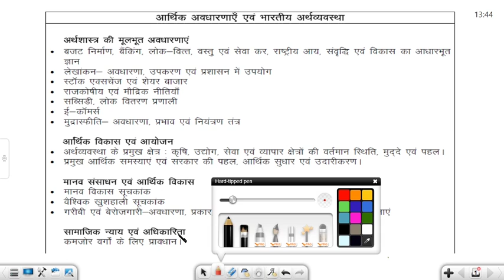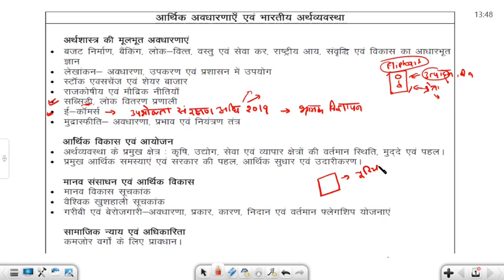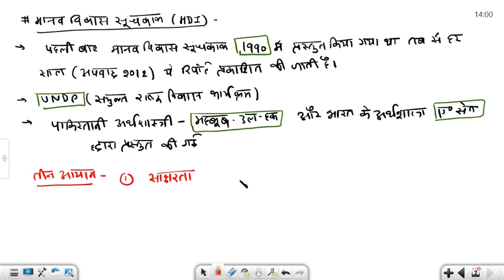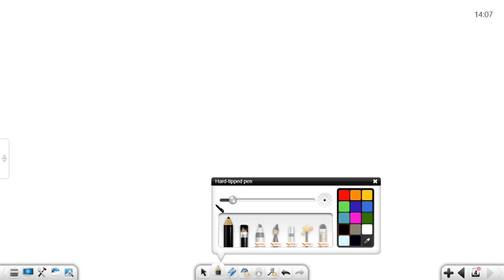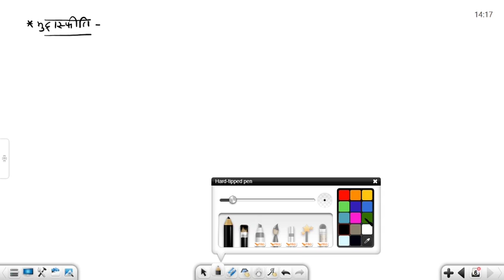भारतीय अर्थव्यवस्था || परिचय और मानव विकास सूचकांक || #1 RAS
हेलो दोस्तों ,

इस वीडियो में भारतीय अर्थव्यवस्था का परिचय देखेंगे और साथ ही मानव विकास सूचकांक को समझेंगे. मानव विकास सूचकांक की शुरुआत वर्ष 1990 में की गयी |
 यह UNDP द्वारा प्रस्तुत किया जाता है, इसकी शुरुआत पाकिस्तानी अर्थशास्त्री मेहबूब उल हक और भारतीय अर्थशास्त्री अमर्त्य सेन द्वारा की गयी |

इस वीडियो मे दूसरा टॉपिक मुद्रस्पिती वो जिसमे हम मुद्रस्पिती के कारण, इसके नियत्रण के उपाय और इसके प्रभाव को जानेगें।

hello friends !

In this video we will discuss syllabus of RAS and then start a fresh topic Human Development Index.

Next we learn that what is inflation ?
And how to control inflation ?